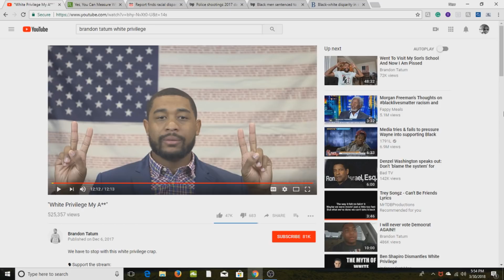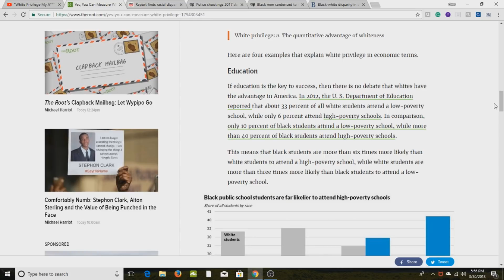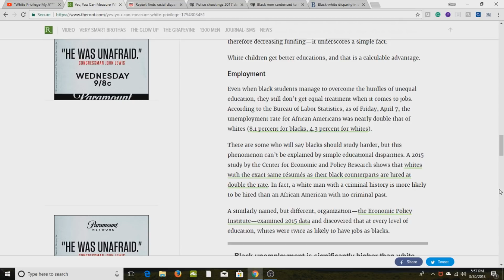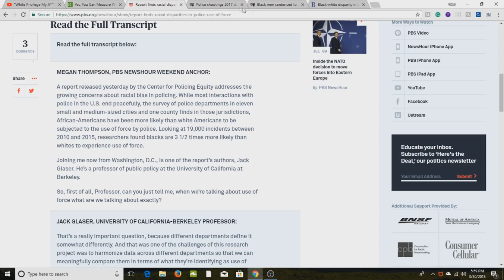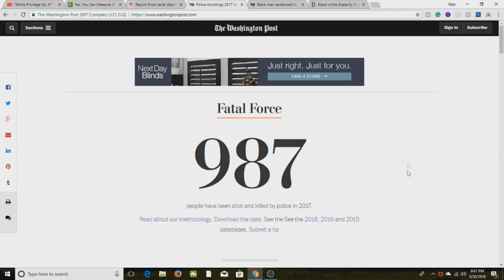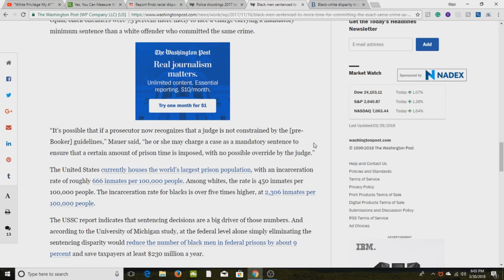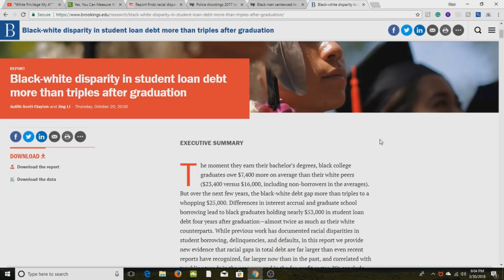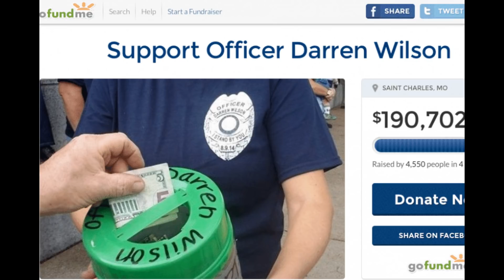My Response to Brandon Tatum's "White Privilege My A**"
White privilege, Brandon Tatum, White Privilege and Brandon Tatum

Sources:
"White Privilege My A**"

Report finds racial disparities in police use of force

Black men sentenced to more time for committing the exact same crime as a white person, study finds

Black-white disparity in student loan debt more than triples after graduation